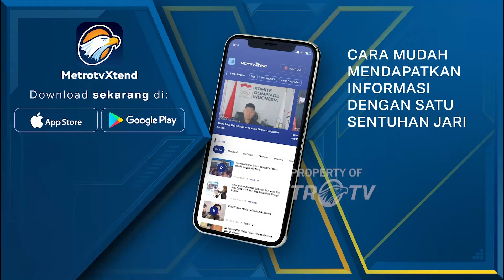Terendam Banjir, Jalur Lintas Sumatera Terputus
MetroTV, Hujan dengan entitas tinggi di Lampung, mengakibatkan sejumlah wilayah pemukiman penduduk di wilayah Bandar Lampung terendam banjir hingga mencapai 5 meter.